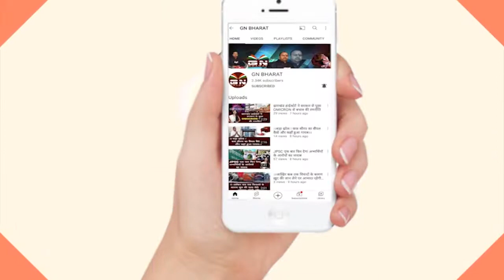Ranchi || CPI ने साधा राज्य सरकार पर निशाना